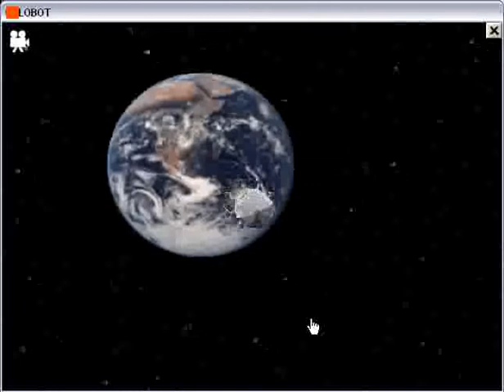Fully Automatic Colobot part 2 - Moon - Titanium ore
Colobot programami! (all in Polish). Część druga - planeta Moon - misja Titanium ore